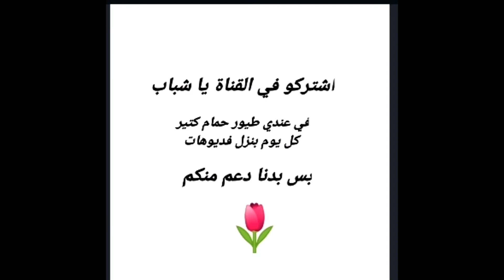الحمام الزاجل/ الاصلي